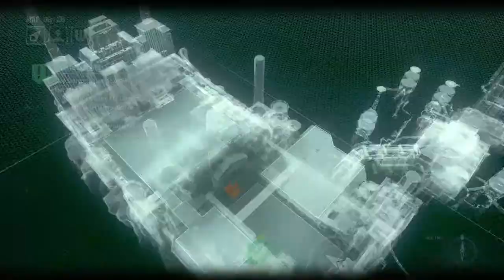BATMAN™: ARKHAM KNIGHT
Challenge and upgrade